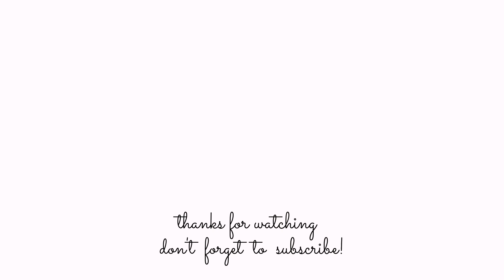EARLY MORNING CLEAN WITH ME DIRTY BATHROOM MOTIVATIONAL CLEAN WITH ME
Cleaning a very dirty bathroom in this video I hope that this video motivates you all to get your space cleaned.